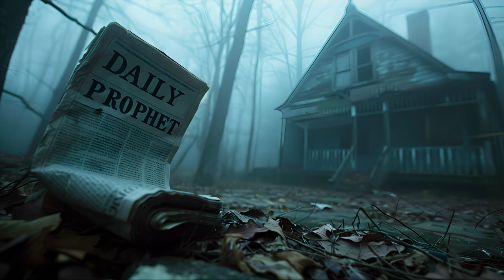Voldemort - False Prophecy (Trailer 2024) AI Animated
Voldemort - False Prophecy is an AI animated fictional Moive Teaser Trailer I created for fun. It's set in an alternate Harry Potter universe. In this alternate Potterverse the prophecy takes a shocking turn, leading to Voldemort's ascension to power.

If you enjoyed the Video please share it with a fellow Potterhead.

Software/Services used to produce this Video:

- Midjourney
- Runway ML
- Elevenlabs
- Adobe Photoshop
- Adobe Premiere Pro
- Topaz AI

Fictional trailers are often created for a movie that does not exist or to change the genre of an existing film.